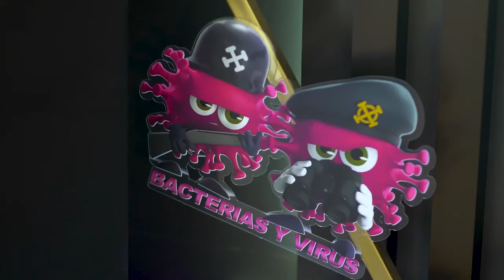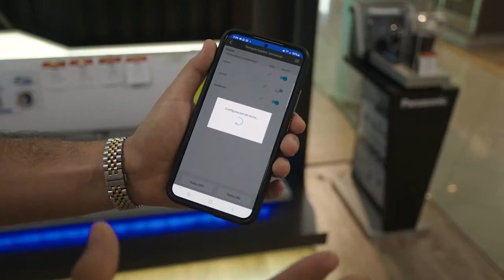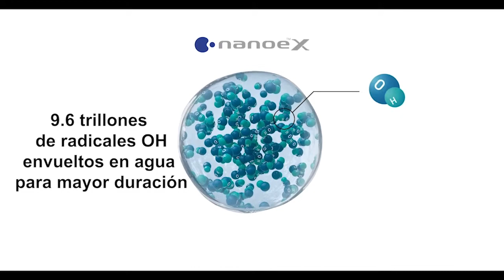Aires Acondicionados Panasonic - Serie S Premium - Panamá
¡Descubre más sobre nuestra tecnología nanoeX visitando nuestro sitio web!